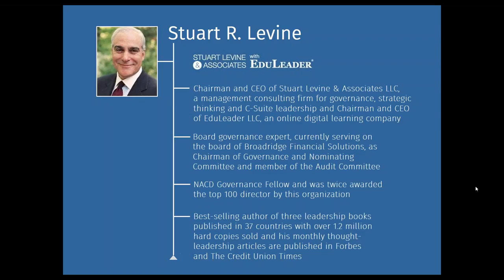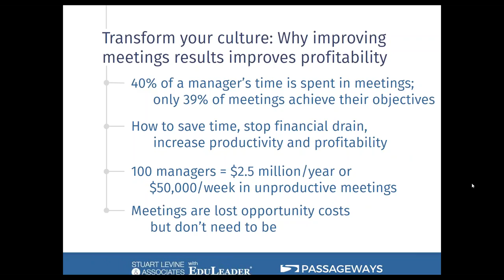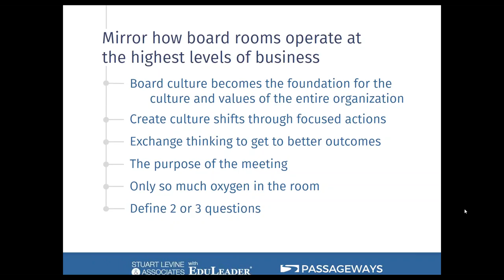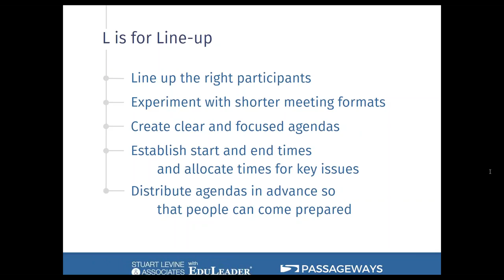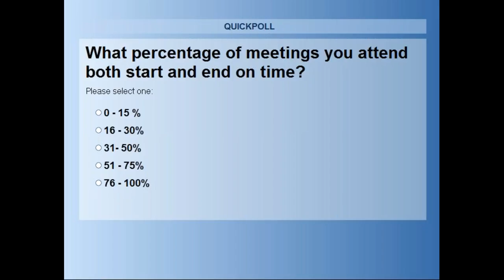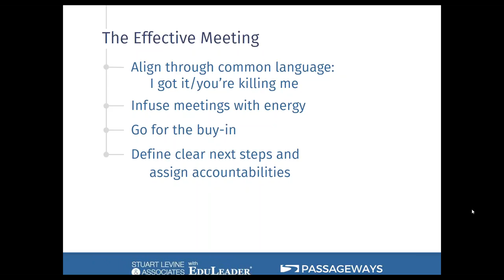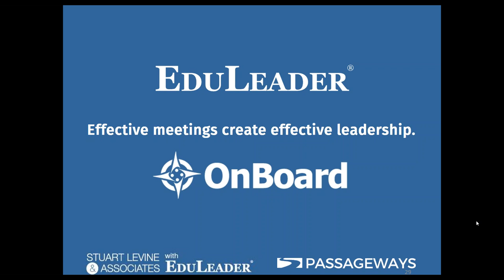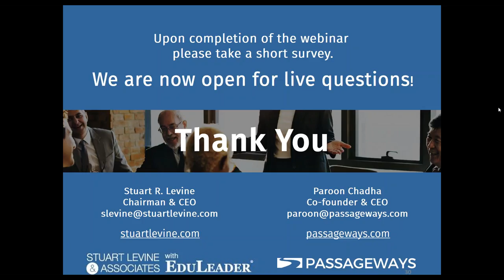Maximizing Meetings: Best Practices for Management and Boards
Recently, a Harvard Business Review study reported approximately 40% of a manager’s time is spent in meetings and this percentage is even higher for executives. Did you also know that only 39% of meetings achieve their objectives? Meetings truly are lost opportunity costs but don't need to be.

On this recorded webinar you will learn:

Why improving the results of meetings improves profitability
Ensure accountability and follow-through
Create culture shifts through focused actions
How to save time and increase productivity
The importance of establishing priorities and agendas
Improve communication and achieve greater collaboration
How board cultures become the foundation for the culture and values of the organization
About Stuart R. Levine
Stuart R. Levine is Chairman and CEO of Stuart Levine & Associates LLC, a management consulting firm that creates value through best-practice governance, strategic thinking, and increased C-Suite leadership capacity. Best-selling author of The Six Fundamentals of Success, Cut to the Chase and The Leader in You, in 37 languages, with over 1 million copies. Mr. Levine serves on the board of Broadridge Financial Solutions, Inc. (BR). The NACD recognized him in The Directorship 100 for both 2011 and 2012.